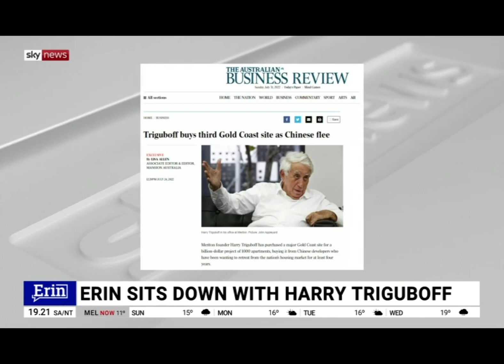Harry Triguboff interview by Erin Molan on Sky News 040822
Harry Triguboff interview by Erin Molan on Sky News.